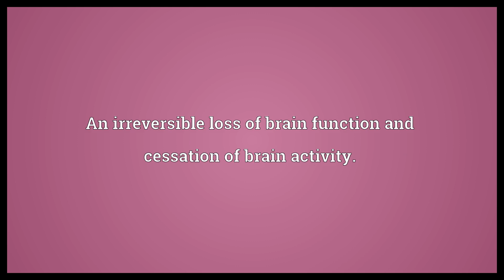Brain death Meaning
Video shows what brain death means. An irreversible loss of brain function and cessation of brain activity..  Brain death Meaning. How to pronounce, definition audio dictionary. How to say brain death. Powered by MaryTTS, Wiktionary